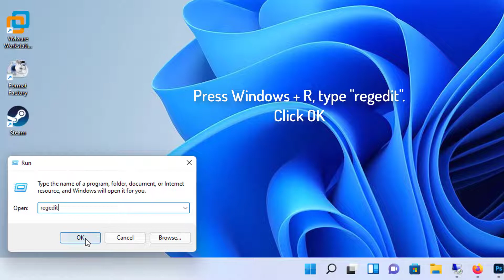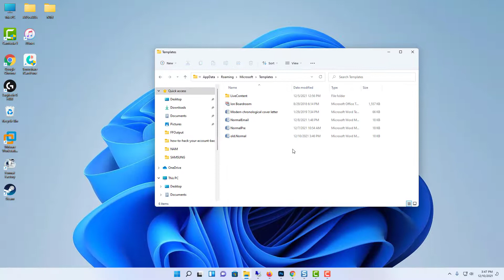How to Reset Word Settings to Default - How to Reset Default Settings in MS Word or Microsoft Word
This video will show you how to reset Word settings to default or how to reset default settings in MS Word or Microsoft Word.
Method 1.
1. Close Word
2. Press Windows + R type "Regedit". Click OK.
3. Go to Computer\HKEY_CURRENT_USER\Software\Microsoft\Office
4. Open 12.0 If You Are Using Word 2007
5. Open 14.0 If You Are Using Word 2010
6. Open 15.0 If You Are Using Word 2013
7. Open 16.0 If You Are Using Word 2016 or a later version.
8. Delete Word.
9. Close Registry Editor
10. Open Word.
Method 1.
1. Close Word.
2. Press Windows + R, type "appdata". Click OK.
3. Go to Roaming\Microsoft\Templates.
4. Rename Normal to old.Normal
5. Open Word again.